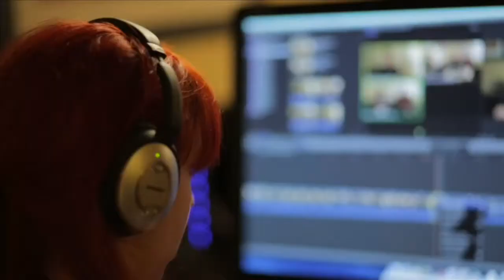"Mr. Hasselhoff, Tear Down This Wall" (Documentary) - ON THE COUCH Ep. 12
This is the 12th episode of ON THE COUCH, the last one recorded at NAB 2014, this time with the makers of the documentary "Mr. Hasselhoff, Tear Down This Wall", Gabi and Mark Hayes as well as Dana Christiaansen. Host Nino Leitner was personally involved as a shooter/DP on this documentary.

"Mr. Hasselhoff, Tear Down This Wall" deals with the fall of the Berlin wall in 1989 and the fact that David Hasselhoff's song "Looking for Freedom" became an unlikely hymn for many people from East Germany as it happened to be released during that summer and fall of change. Gabi and Mark Hayes have a very personal story, because Gabi is originally from East Germany and Mark (US citizen) met her years before the wall came down in East Germany. Hasselhoff performed the song in front of thousands at the Brandenburg Gate in Germany.

They filmed with David Hasselhoff in Germany and Austria, following him on his concert tours and revisiting places like the Brandenburg gate. We shot a re-recording of that iconic song in Berlin recently, together with the song's first singer, Marc Siebert.

Mark, Gabi and Dana talk about the difficulties of getting independent (in this case even self-financed) documentary projects off the ground, and what it takes to be a documentary filmmaker in this day and age. We also touched on the hugely different cameras we used on this shot, anything from an Arri Alexa to a C300, an FS700 and a 5D Mark II -- and the challenges of making them look alike in post.